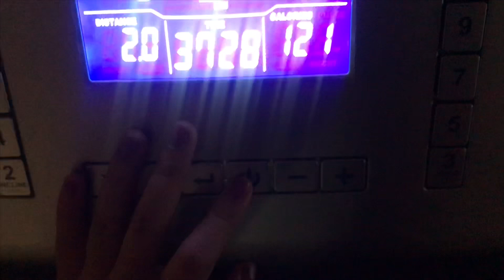Mac Fix+ vs Mario Badescu Facial Spray | Review | Philippines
This is a versus review about the Mac fix+  and Mario Badescu Skin Care with aloe, herbs and rosewater.
Hi, Friends.

This is AJ Masangya.
old YouTube Channel Name: Aliya Lee.

Facebook: AJ Masangya - Aliya Lee